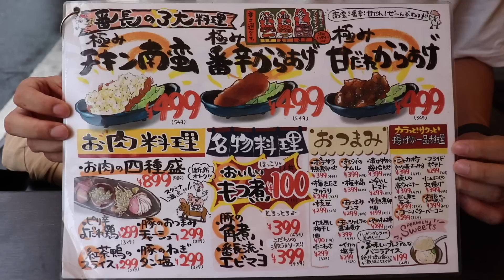【驚愕】1リットルの酒が289円！通常ジョッキも99円の激安居酒屋で巨大から揚げをおつまみに酒飲み【赤羽/からあげ番長】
今回は酒飲みの街赤羽に来ました！
一軒目は「からあげ番長」さんです。
ハイボールが通常99円、1リットルの番長サイズが289円と神コスパ！
唐揚げも巨大で超ジューシー！
赤羽で飲むならここはマストではないでしょうか！
是非皆さんも行ってみてねー！